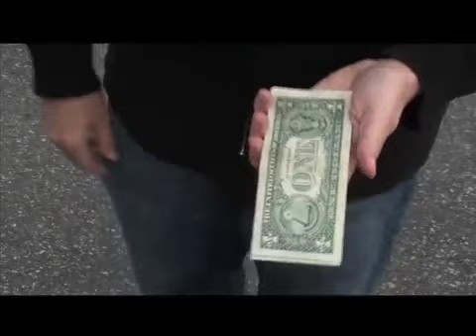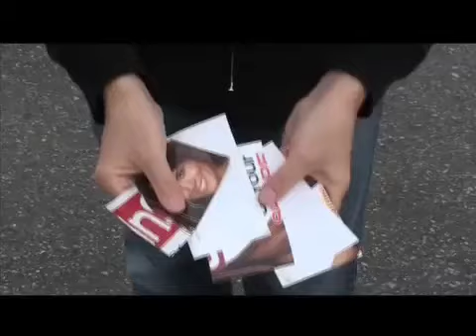Extreme Burn 2.0 by Richard Sanders - Illusioniemagia.net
Tenete in mano delle banconote, mostratele avanti e dietro e appoggiatele sulla vostra mano.

Senza piegare, senza coprire... senza far nulla, le banconote cambieranno visibilmente!

Ora state tenendo delle banconote completamente diverse.

Contatele. Mostratele su entrambi i lati. Sono banconote vere!

"Extreme Burn" non è solo una variazione, è un rivoluzionario salto in avanti nella tecnica e nell'effetto.

Sul dvd imparerete  cambi unici e ipervisivi, fornendovi di un effetto con i cambi di banconote veramente inimmmaginabile!

Vi sarà insegnato ogni particolare dell'effetto, dalla preparazione delle banconote alla performance dei cambi, più tutti i suggerimenti sulla manipolazione.

- Semplice da fare!

- Lo si può eseguire ovunque e in qualsiasi occasione!

- Immediatamente ripetibile!

Possono essere eseguiti vari effetti: trasformare un foglio di carta in monete, le monete straniere in quelle locali, biglietti della lotteria, trasformare le schedine in soldi ecc ecc.

Insomma, le possibilità sono infinite!

Portatelo sempre con voi nella vostra tasca e sarete sempre pronti ad eseguire un miracolo!

Sarete forniti di un dvd in lingua inglese, contenente  incredibili cambi di banconote   di un gimmick creato in modo particolare per durare a lungo nel tempo.

Incredibile !